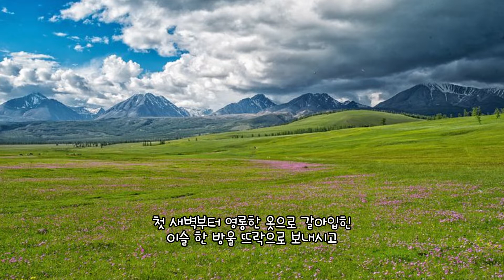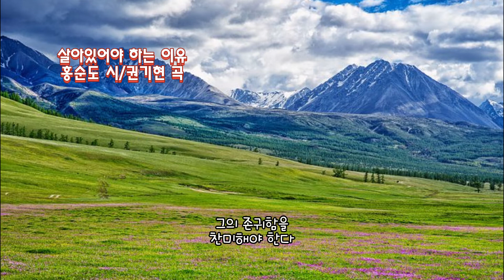■장성현가곡교실 [1302회] 살아있어야 하는 이유 ♡홍순도 시/권기현 곡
살아있어야 하는 이유
홍순도 시/권기현 곡
테너 김승직

나 같은 게 무어라고
한 날도 거르지 않으십니까
첫 새벽부터 영롱한 옷으로 갈아입힌
이슬 한 방울 뜨락으로 보내시고
저 찬란한 태양까지 띄우셨습니다

나를 위해 곤히 잠든
꽃망울 흔들어 깨운 바람 앞에
감은 눈을 무심히 보여준다면
님께서 받을 상처
무엇으로 위로할 수 있으랴

그렇다 눈은 흐리지 않고
사랑은 펄펄 끓이고 있어야 한다
그러므로 악에게지지 말고
선으로 악을 이기자
그의 존귀함을 찬미해야 한다